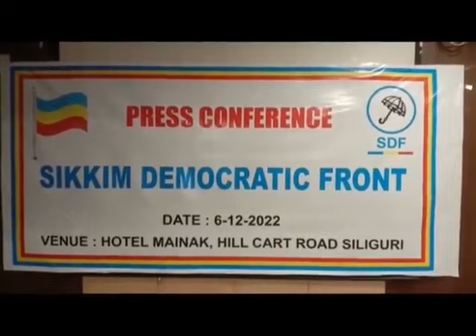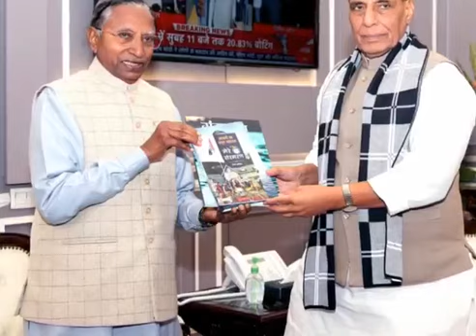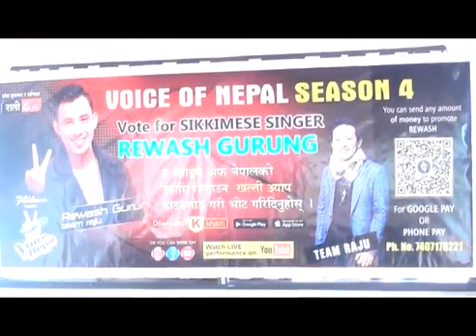06/12/2022. Prime time news in English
06/12/2022 PRIME TIME NEWS